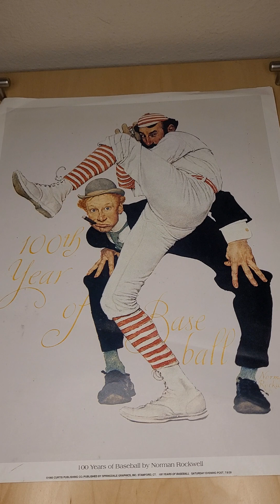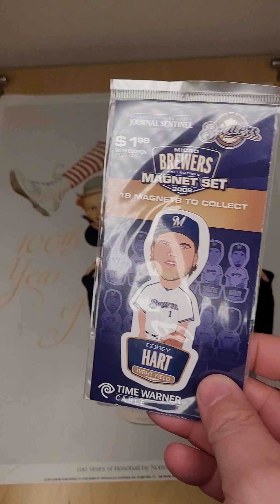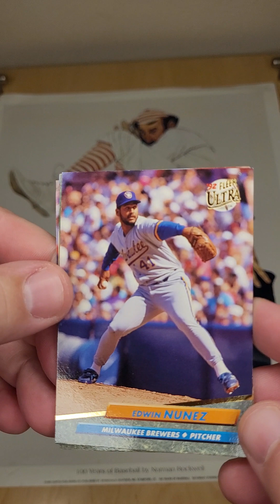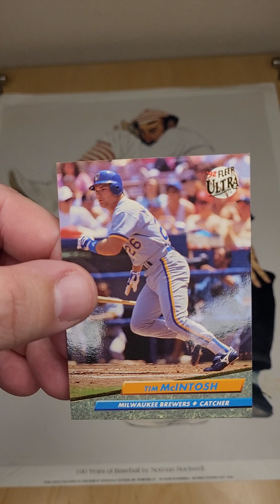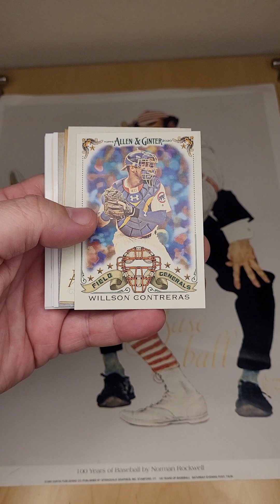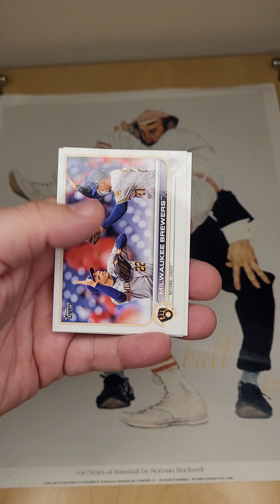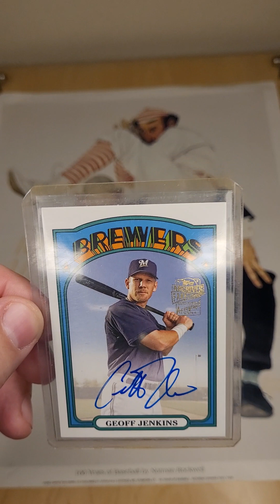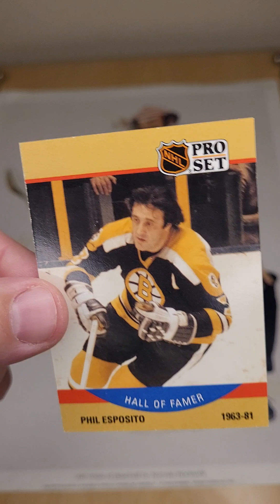12/13/22 Mail Day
Today we look at some completed TCDB trades, a Twitter purchase and a couple RAKs that arrived via mail.